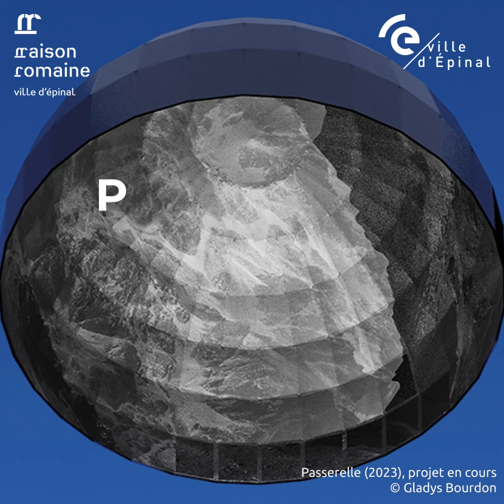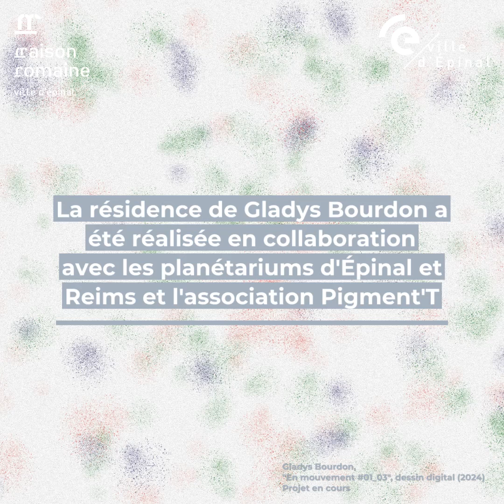Gladys Bourdon - Juin 2024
Découvrez en vidéo le travail de Gladys Bourdon, artiste plasticienne rémoise en résidence croisée à la Maison Romaine, en partenariat avec les planétariums d'Épinal, de Reims et l'association Pigment'T.